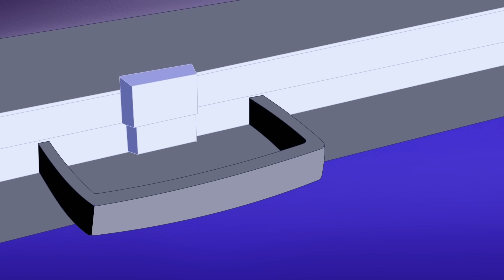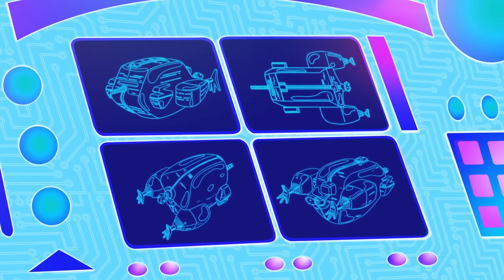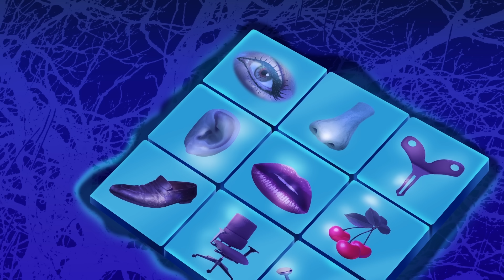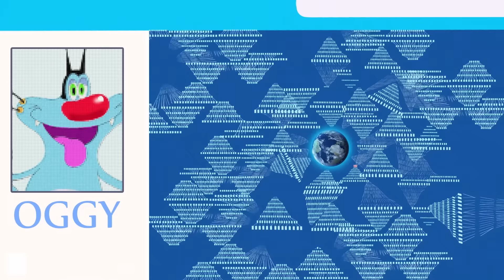Oggy and the Cockroaches 🤑 SWEET MONEY DREAMS - Full Episodes HD